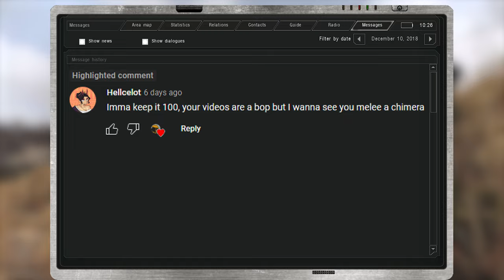STALKER GAMMA: Mercenary Edition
GAMMA is the first mod that I could not finish lol (bcs of ctd's ofc)

Alternatively, you can tip me some Dogecoin: DFGvymxBJe7vygKguRG7g2xWpAQAqbb5Js

⚡ Merc Wojak author: Antiquity_C